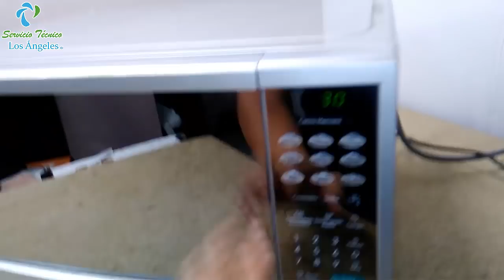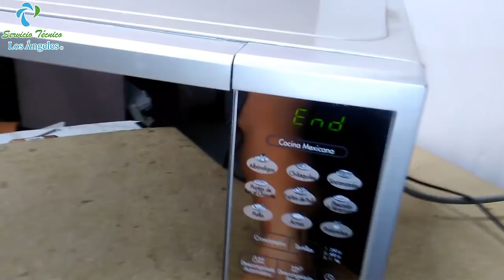Mi microondas hace mucho ruido/NO CALIENTA Reparación.